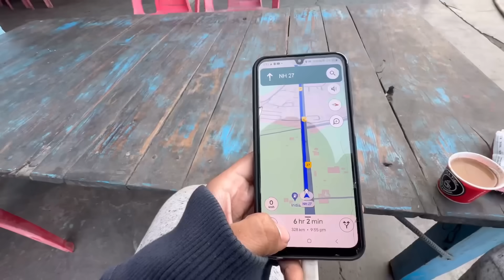Accident because of fog on Kanpur Expressway